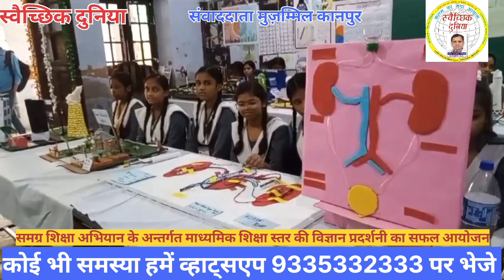समग्र शिक्षा अभियान के अन्तर्गत माध्यमिक शिक्षा स्तर की विज्ञान प्रदर्शनी का सफल आयोजन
Musician:Marphologiya

duniya
duniya song
mein samaye
दुनिया |
कहना
हूं
समाचार|
समाचार
समाचार आज तक
समाचार लाइव
समाचार न्यूज़
समाचार ताजा
समाचार वीडियो
समाचार live
समाचार इंडिया
कविता
कविता
कविता hindi me
कविताएं हिंदी
कविता मराठी
कविता तिवारी
कविताएं
कविता कहानी
राजीव मिश्रा
राजीव मिश्रा
राजीव मिश्रा जी के भजन
news
news
news aaj tak
news live
news24 live
news today
news18 live
news live telugu
news24
kavi rajeev
rajeev ravi
kavi
kavi sammelan
jana
kavi sammelan wah wah kya baat
hai
neelkamal singh
rajeev mish
rajeev mishra
geet
geet
geeta govindam hindi full movie
hd
geeta rabari
geeta
geet serial
geetha govindam
geetha govindam songs
foundation
foundation sunisa
makeup base
foundation lakme
foundation price
research
research methodology
research aptitude ugc net
research design
research process
research design in research
methodology
research proposal
entrance
research problem
research paper
social
social experiment
social science
social school
social media marketing